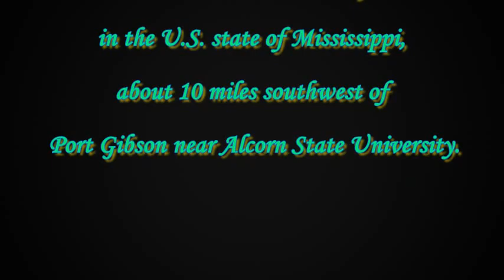Visiting Windsor Ruins, Historical place in the Claiborne County, Mississippi, United States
Windsor Ruins are in Claiborne County in the U.S. state of Mississippi, about 10 miles southwest of Port Gibson near Alcorn State University.

Visiting Windsor Ruins,
Historical place in the Claiborne County,
Mississippi, United States
Windsor Ruins,
windsor ruins sketch,
windsor ruins haunted,
windsor ruins wedding,
windsor mansion sketch,
windsor ruins images,
windsor ruins cemetery,
smith coffee daniell ii,
windsor plantation clinton ms,